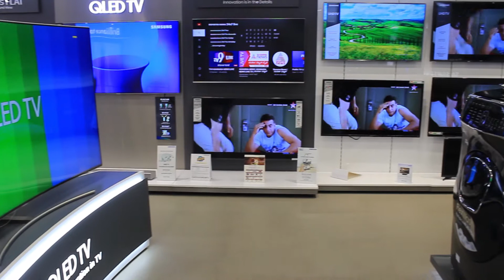Samsung Smart Plaza | Banashankari | ABM Group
Samsung Exclusive Brand Store in Kathriguppe, Banashankari with wide range of Consumer electronics, Mobile phones & Accessories.
Rush to our nearest Samsung Smart Plaza today.

Address: PVR Towers, Kathriguppe Main Road, 80ft Road, Banashankari 3rd stage, Bangalore 560085

Our Locations:
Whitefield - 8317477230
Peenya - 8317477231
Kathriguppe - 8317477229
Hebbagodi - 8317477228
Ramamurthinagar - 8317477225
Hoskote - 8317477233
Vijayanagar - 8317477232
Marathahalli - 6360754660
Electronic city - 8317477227